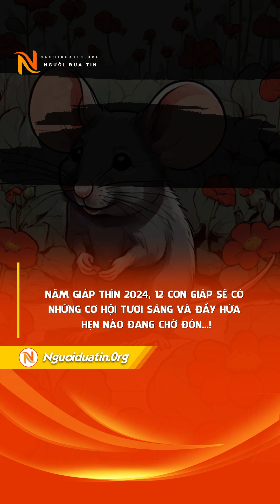Năm Giáp Thìn 2024, 12 con giáp sẽ có những cơ hội tươi sáng và đầy hứa hẹn nào đang chờ đón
Trên hành trình trải qua những chặng đường dài của cuộc sống, chúng ta luôn hy vọng và mong chờ những điều kỳ diệu, những cánh cửa mở ra với ánh sáng rực rỡ của niềm vui và thành công. Năm 2024 sắp bắt đầu, với mỗi con giáp, liệu năm mới này sẽ mang đến những cơ hội và triển vọng gì?

Tuổi Tý
Tuổi Sửu
Tuổi Dần
Tuổi Mão
Tuổi Thìn
Tuổi Tỵ
Tuổi Ngọ
Tuổi Mùi Tuổi
Thân
Tuổi Dậu
Tuổi Tuất
Tuổi Hợi